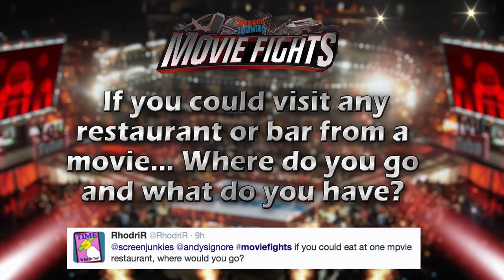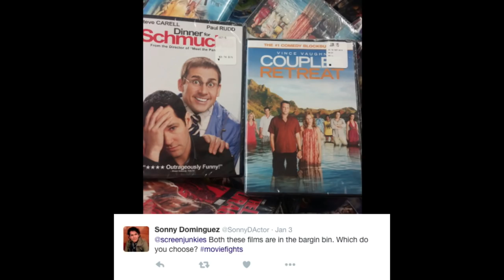Pitch The Next Big Fast & Furious Action Sequence - MOVIE FIGHTS! (Feat. Max Landis)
You could watch this LIVE and EARLY! Sign up for ScreenJunkies Plus!

Max Landis (Screenwriter),  Rob Fee (Writer), and Mike Carlson (Actor/Comedian) debate the following topics with judge Andy Signore (ScreenJunkies) and fact checker Dan Murrell (ScreenJunkies) for the week of 2/1/2016:

0:07:14 - Round 1 - Which movie remake would be made better by adding zombies?
0:20:10 - Round 2 - Pitch the next Fast & Furious set piece.
0:34:10 - Round 3 - Which movie character do you most wish had their own YouTube channel?
0:43:11 - Round 4 - Pitch us the best Prometheus sequel.
0:53:36 - Round 5 -  If you could visit any restaurant or bar from any movie, where would you go?
1:06:34 - Speed Round

Producers
Andy Signore, Dan Murrell, & Ken Napzok